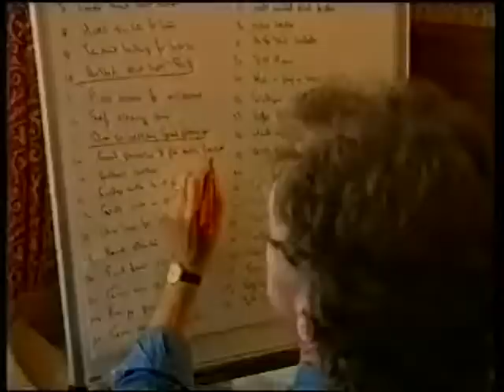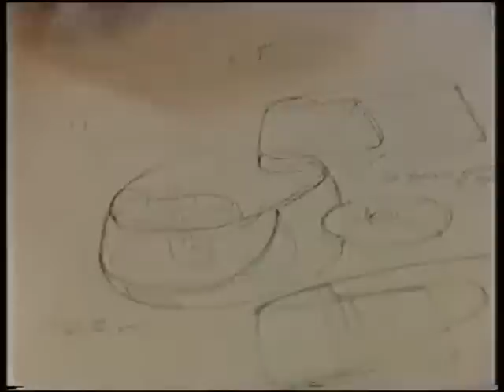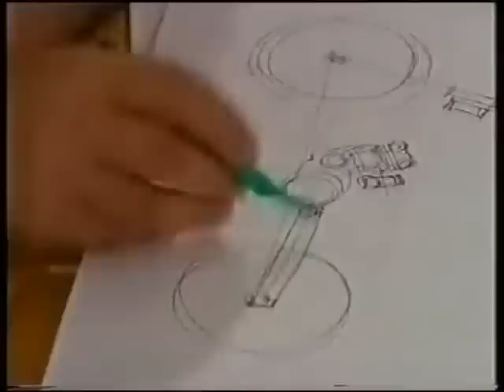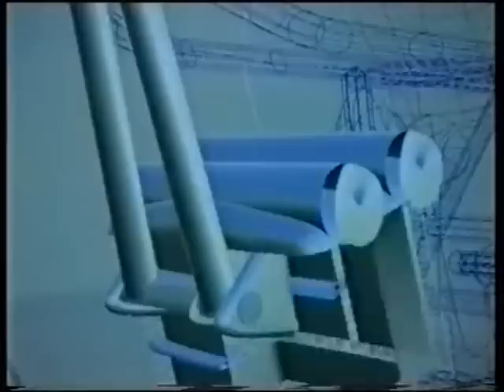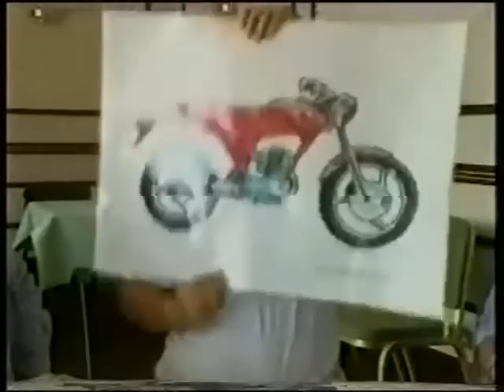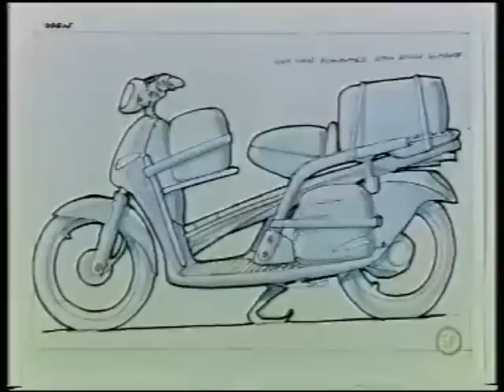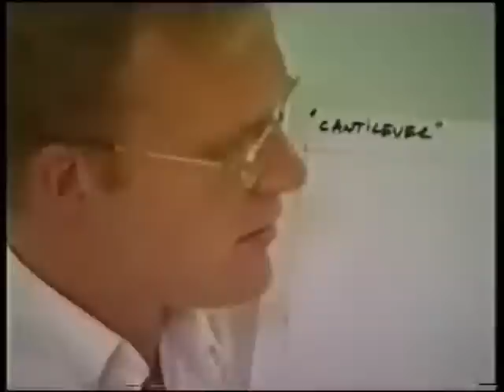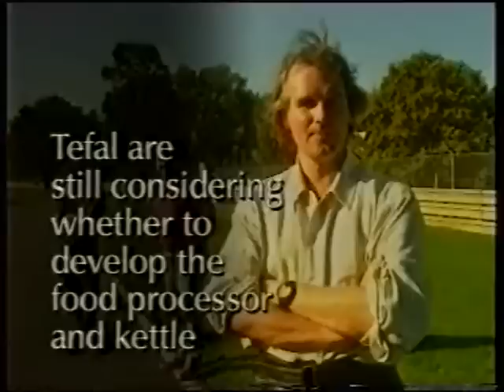Equinox: Designing dream machines - MuZ BSA Bantam, Tefal Food Processor and Kettle, Indian Scooter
Looks at the work of British designers Richard Seymour and Dick Powell, who aim for the 'X-factor' - that bit extra that makes the product irresistible to the consumer. In the past Seymour and Powell developed cordless kettles and the Skorpion motorcycle for former East German company MuZ. Follows the team working on an idea for a new kitchen appliance.